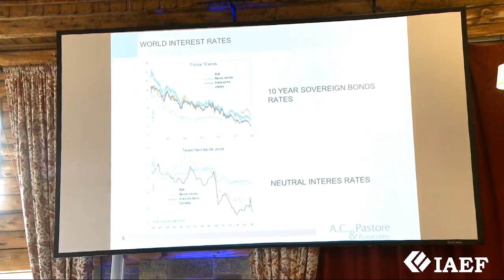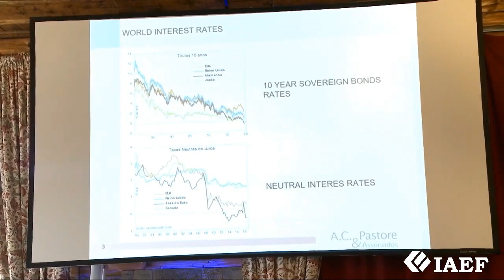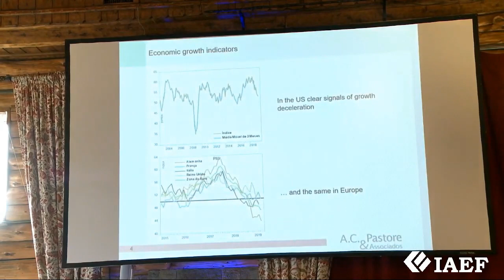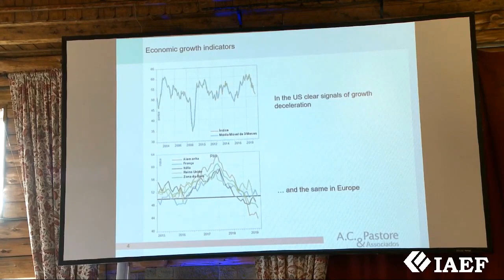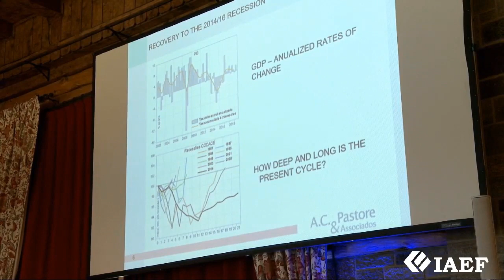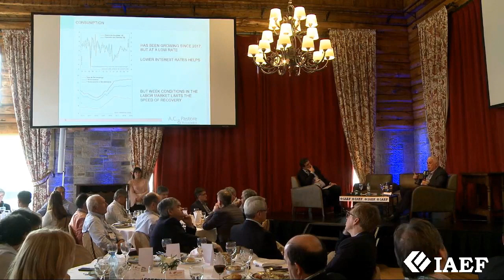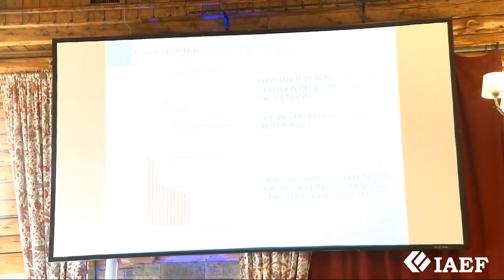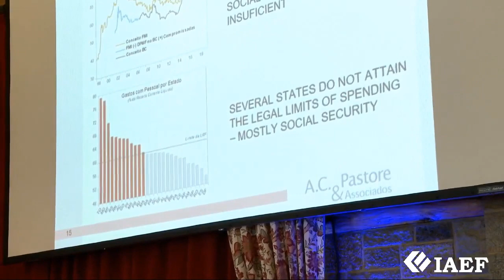40 ConvencionIAEF Almuerzo con Affonso Celso Pastore